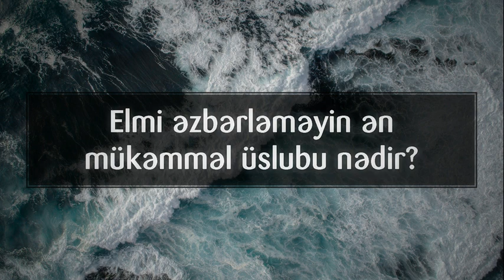Elmi əzbərləməyin ən mükəmməl üslubu nədir? || Veysəl Orucov